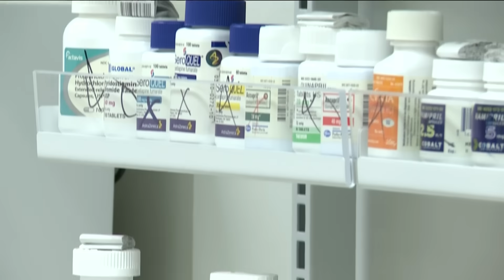Braves’ Ronald Acuña Jr. knocked to the ground after two fans run onto Coors Field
The Atlanta Braves’ game against the Colorado Rockies on Monday was delayed momentarily when two spectators ran onto the field.

11Alive is Where Atlanta Speaks. We believe that news shouldn’t be a one-way conversation, but a dialogue with you. Join in, share your thoughts and connect with new perspectives.